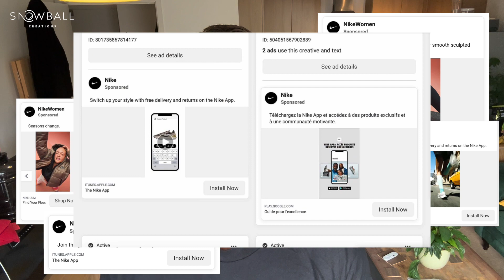Should I Be Using Facebook Ads or Google Ads?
Find out from my experience what platform is better for YOUR business - lean on my years of experience in trial and error so that you don't have to!

    - Is your brain spinning?
    - Is this too much?